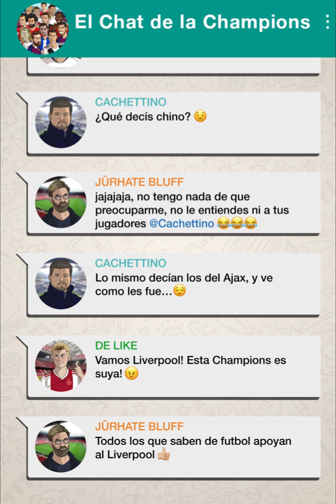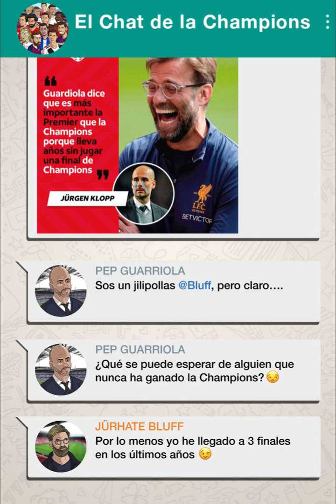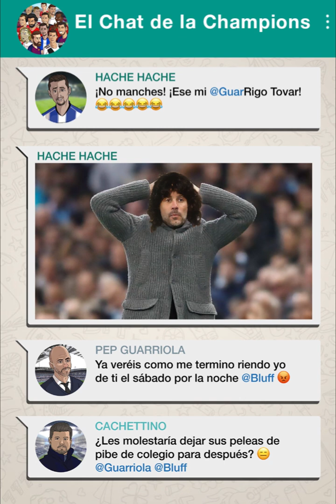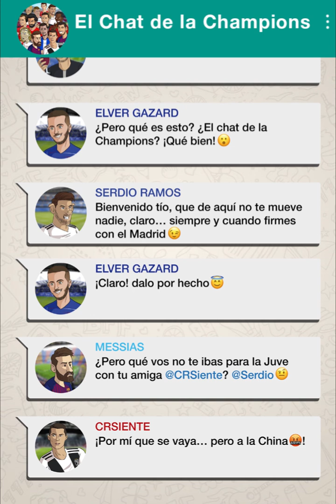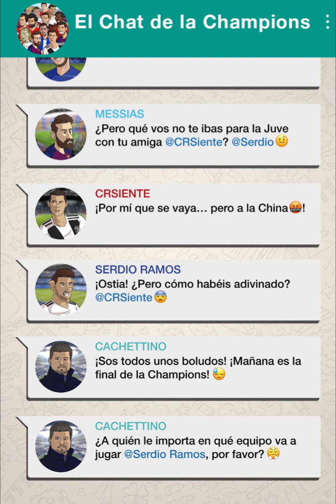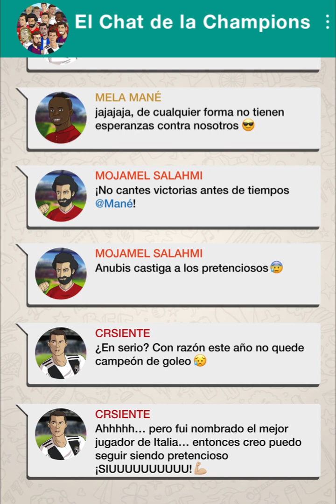Tremendo agarrón a unas horas de la GRAN FINAL -El Chat de la Champions